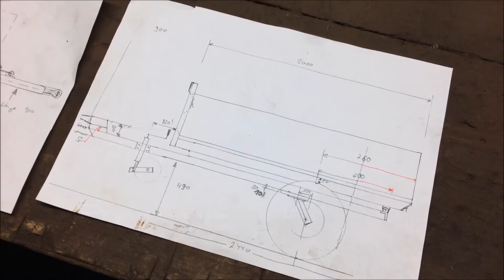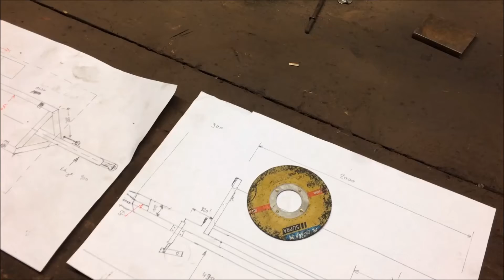Eigenbau Anhänger für Kleintraktor Teil 5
Im 5. Teil der Serie beginne ich mit dem Aufbau der Brücke. Der Rahmen wird gefertigt, die vordere Bordwand angebracht sowie erste Versteifungen in die Brückenunterkonstuktion eingearbeitet.

Für alle, die mich unterstützen und mir eine kleine Freude machen wollen... Hier der Link zu meiner Amazon Wunschliste:

Vielen Dank 😉👍